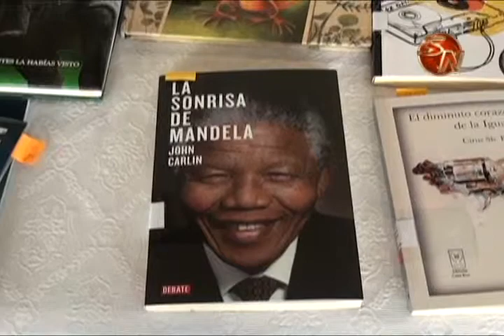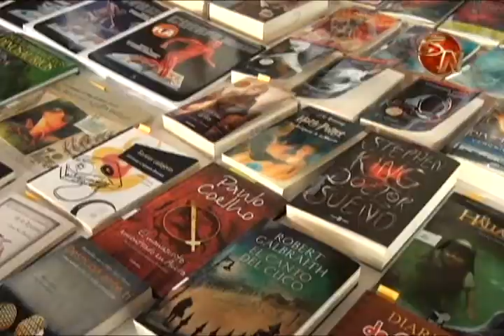Biblioteca publica en PZ cuenta a partir de ahora con unos 110 nuevos libros